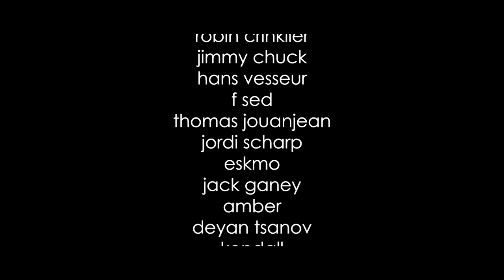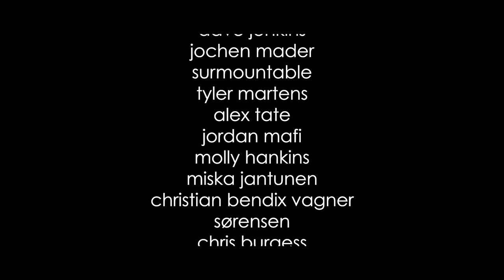'Wayfarer' - 'رهنورد' - Setareh Nafisi - ستاره نفیسی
The plot:
The music begins with a story teller, the protagonist, a woman, as a wise being, represented in the sound of solo cello, telling a story as a monologue and then dialogue ( viola ) as a story need to be told and heard, the sonic architecture then follows by intense harmonies and sustained sounds, interrupted by the war cannon can be heard in distance.

A complex war zone is then captured in sound. The war is in the past, but it’s legacy endures. All things then grow out of it. Beauty, peace, creation. The branches and blossoms and the trees and the leaves unfurl on and on and on as the music develops and intertwines.
They reach ever upward, like flowers yearning for the sun. But left alone, like unwanted weeds, the effects of the war remain and strangle the undergrowth. Unresolved, they again start to suffocate you. The pain arises but the protagonist standing strong, grounded and determined, tears apart the plastic cocoon (a metaphor of the censorship and control) and burns that in healing fire.

The fire burns the injustice and the rotten mentality and only from those remains can a new beginning flourish. Hope makes all things grow. You can hear a major chord spreading throughout the quartet, played note by note, bringing new harmony as it evolves. Each chord resonates for a few seconds resembling a deep feeling of hope and inner peace.

Concept by Setareh Nafisi and Sam Asaert
Cinematography by Sam Asaert
Performer protagonist: Setareh Nafisi

Music composed by Setareh Nafisi
String quartet: Olaia Oliverri, Anna Csukly, Melisa Delgado, Lucjia Gregov
Music produced by Setareh Nafisi and Nicholas Thayer

With many thanks to all the supporters of the Three Reflections Kickstarter project who made this film possible!